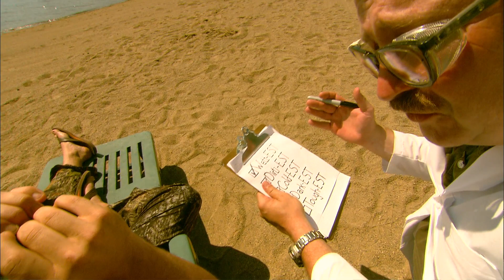E-S-T Episode 6: Luke Hartle Gets Caught Staring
This is the last brutal leg of Extraordinary Situation Testing (E-S-T) protocol: the TOUGH-EST hunt simulation. "Are you crazy?! This is gonna be like skinnin' a griz, pilgrim!" Watch the entire video for a special announcement. (Episode 6 of 6)